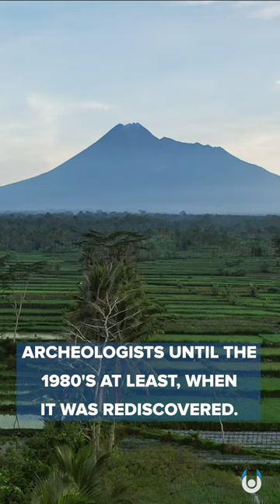Bizarre Hidden Pyramid Discovered In Indonesia | Gunung Padang | Unveiled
Mystery in Indonesia! Join us... and find out more!

What's your verdict? What else could be hiding there?